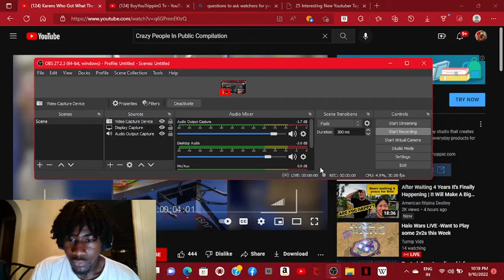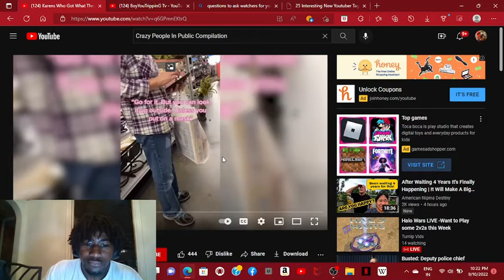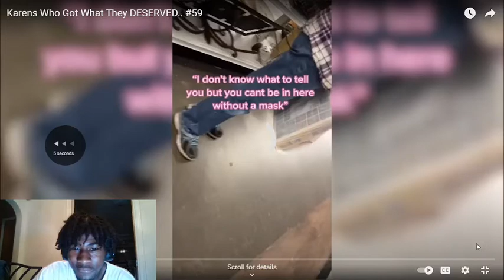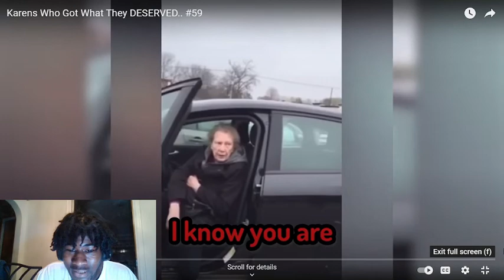( REACTION )Karens Who Got What They DESERVED